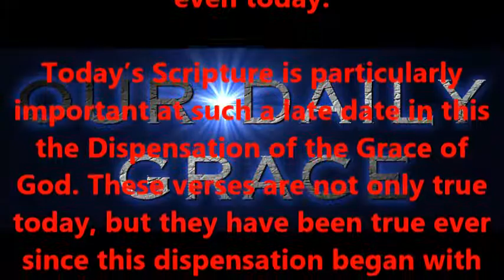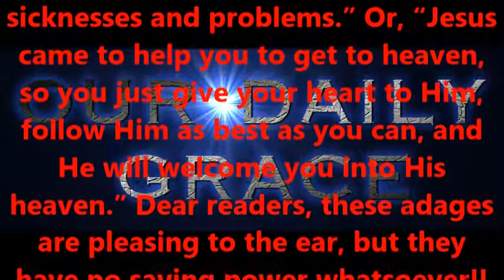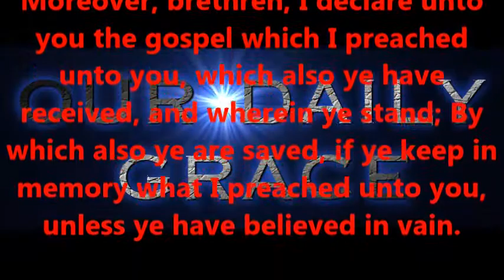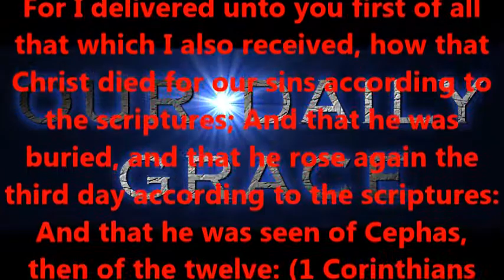"SOUND" DOCTRINE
Produced by,
Lonnie Martin

Written by,
Shawn Brasseaux
Lonnie Martin